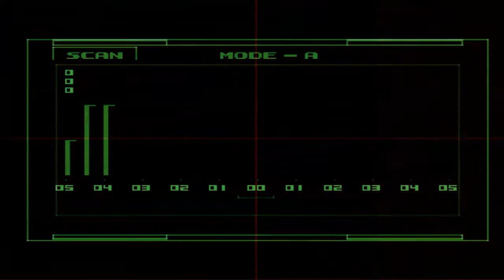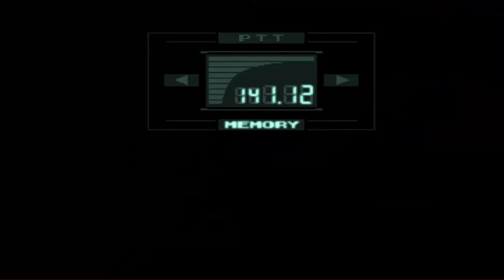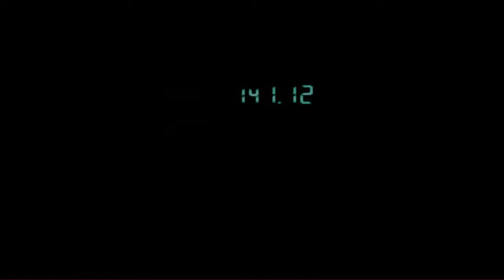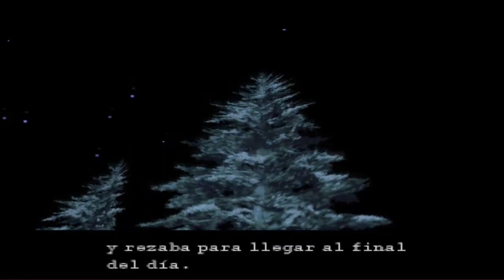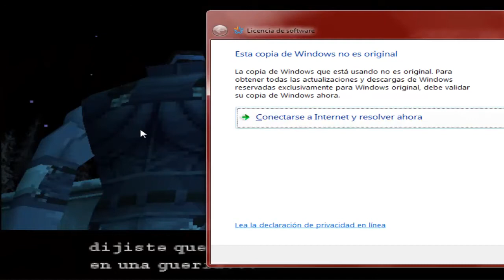Metal Gear Solid 1 #7 Sniper Wolf (2do Combate)(Resistir la Tortura)